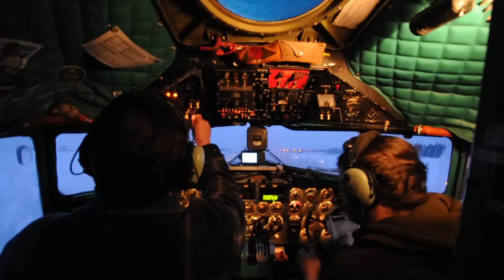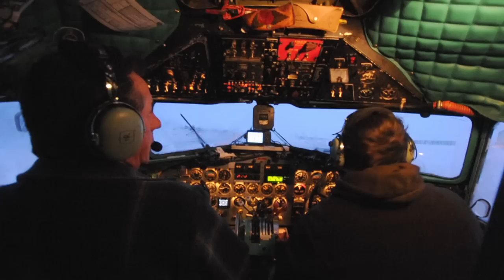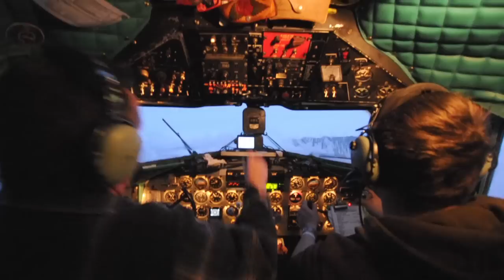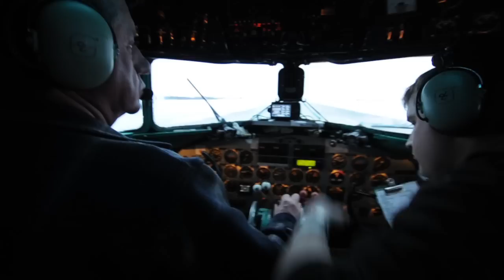Buffalo-Airways-Ice-Pilots.mp4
Yellowknife, Northwest Territories, Canada, February 2012. During the production of a photo feature on the sub-arctic North of Canada, Photographer Frits Meyst was able to fly with 'Ice Pilots NWT' 'Buffalo' Joe McBryan in his DC-3 Dakota from the Buffalo base in Yellowknife to Hay Bridge. The images of the old Dakota, DC4 and Curtiss C-46 Commando, and L-188 Electra, operated by Buffalo Airways, can be found on our